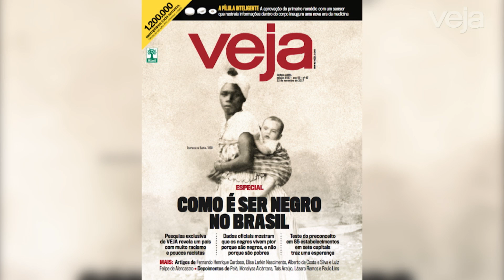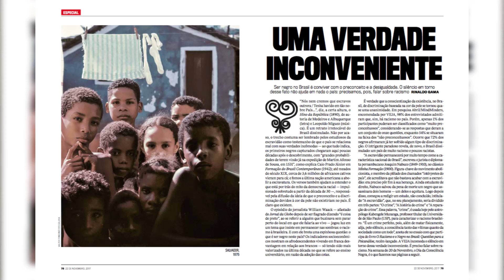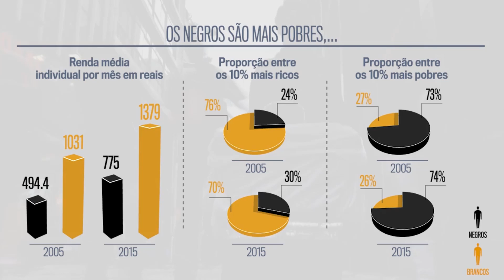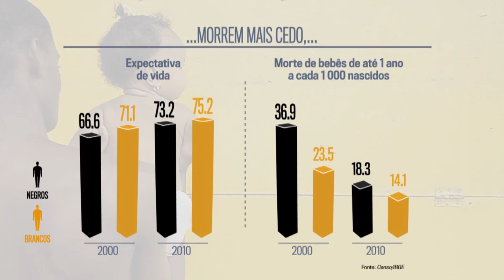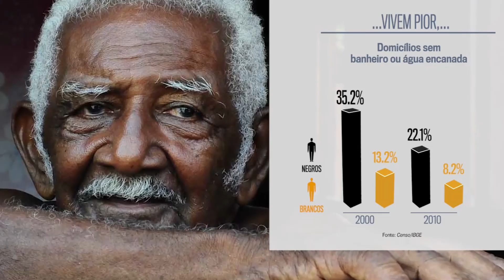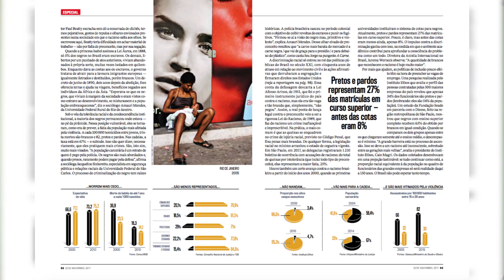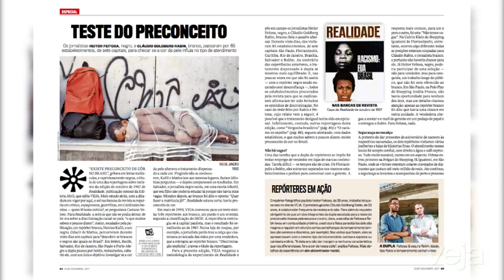Como é ser negro no Brasil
Ser negro no Brasil é conviver com o preconceito e a desigualdade. O silêncio em torno desse fato não ajuda em nada o país: precisamos, pois, falar de racismo.Confira oespecial de mais de trinta página desta edição de Vejasobre comoé ser negro no país.